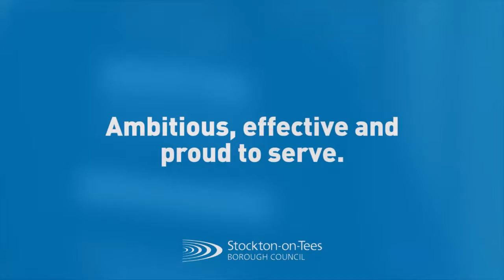06 Voting and Elections Team